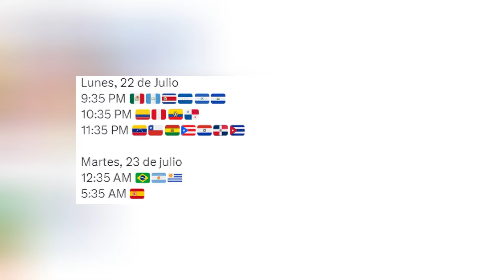CÓMO VERLO? 🔴JIMIN Presentará su Nueva Canción WHO en The Tonight Show Starring with Jimmy Fallon‼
Jimin de BTS en 'The Tonight Show Starring Jimmy Fallon': ¿cuándo y dónde ver su debut con 'Who'?